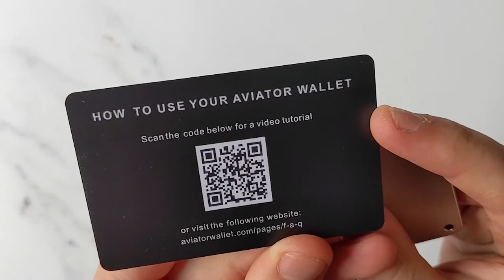Aviator Slide One Wallet [Unboxing & Overview]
The latest wallet from popular German brand Aviator. The Side One in Aviator's slimmest wallet to date focuses on just the essentials and gets rid of the middle cut out (as seen on the Original Aviator Slide Wallet) for a more clean look.